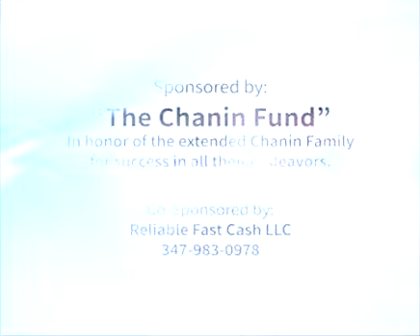#1405-Transforming the World! - Daily Rebbe Video